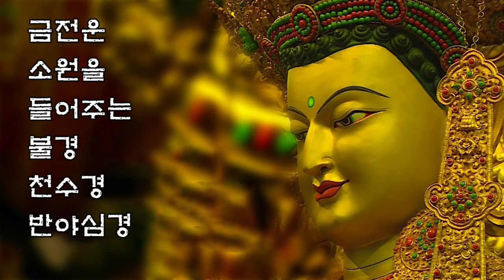【소원성취 기도방법】 금전운, 소원을 들어주는 불경(천수경 반야심경)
♥♥♥보시공양(시주) 해주신 여러분께 부처님의 가피를 전합니다 ♥♥♥
"부처님께 보시공양 송금희사하고 매일매일 기도정진하면, 소원하는 것은 꼭 이루어 진다 !"
"부처님께 보시공양 송금희사하고 매일매일 기도정진하면, 금생(今生)에 모든 소원도 성취하실 것이고
♥ 보시공양(시주)하시는 분들은 부처님께 기도축원 올려야하오니 이름을 기입하여 송금희사하여 주십시오 ♥

○ 소원하는 것이 이루어 질때마다 보시공양 시주(후원) 합시다

영인스님,
천지팔양신주경,
천수경,
회심곡 월봉스님,
약사여래불,
지장경,
지장경독송,
약사여래불정근,
지장보살정근,
지장정근,
금강경독송,
광명진언,
지장보살,
광명진언 영인스님,
불설소재길상다라니,
스님,
석가모니불정근,
불경모음,
신묘장구대다라니 독송,
금강경 혜광스님,
소원성취,로또1등10억원이상당첨,스님된다,효도,공양후원금농협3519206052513수금10억원이상3개월내에달성,만사형통,부귀영화,서진숙청솔어린이집인수사업번창,양은교남악고등학교합격,양민서성적우수자로장학생선발,양민서공무원시험합격,양은교공부1등달성,양광득대한조선58세까지근무달성,양광득사통팔달사찰이전등록,광덕사사찰등록,양광득모친효도,내 안의 부처님,내안의부처님